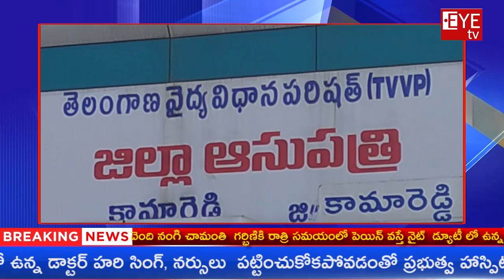కామారెడ్డి జిల్లా లో ప్రభుత్వ హాస్పిటల్లో గర్భిణికి డాక్టర్ స్ నర్సులు పట్టించుకోకపోవడంతో మగ శిశువు